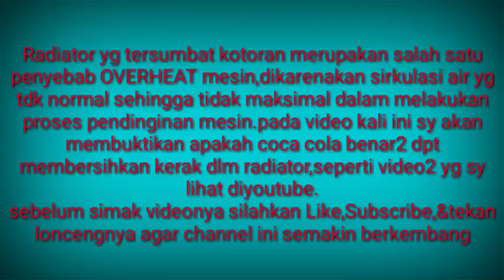Cara Mudah Menguras Radiator#Motor#Mobil#Budikalong57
Cara menguras air radiator.
Cara mudah membersihkan kotoran didalam radiator,tanpa harus membongkar radiator.
Murah,mudah dan cepat.
Hanya dengan menggunakan Coca